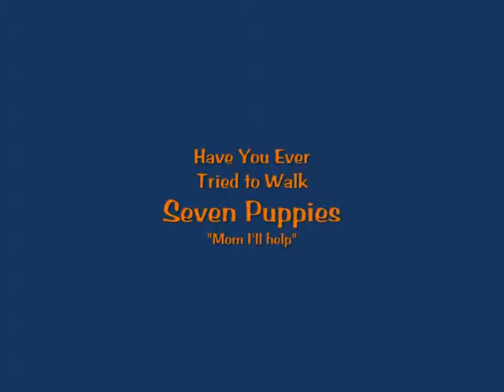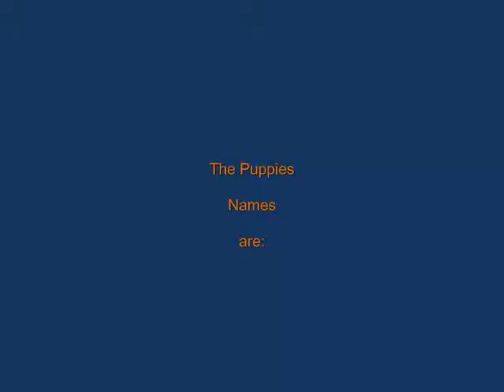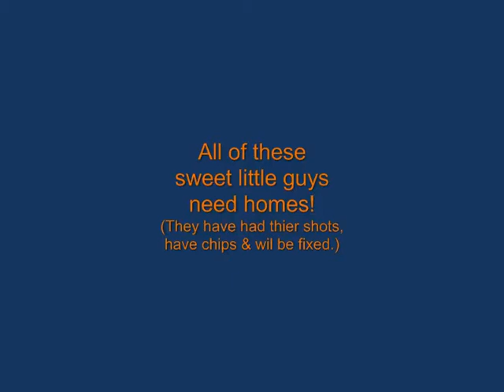HAVE YOU EVER TRIED TO WALK SEVEN PUPPIES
Seven puppies going for a walk